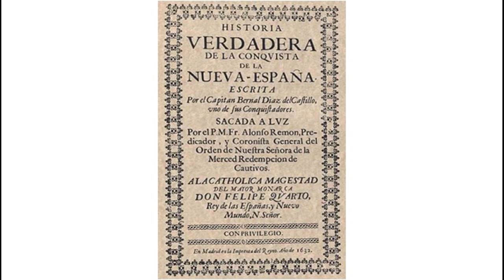Prólogo de la Historia verdadera de la conquista de la Nueva España de Bernal Díaz del Castillo